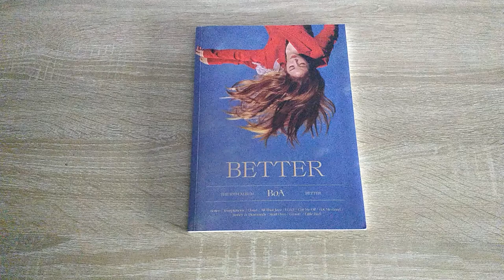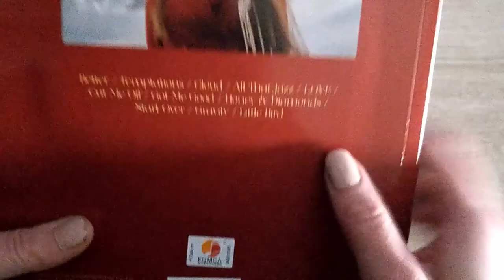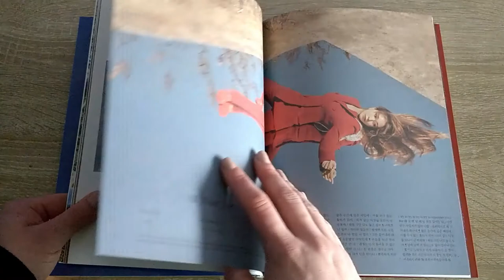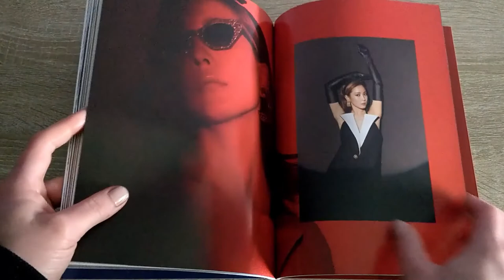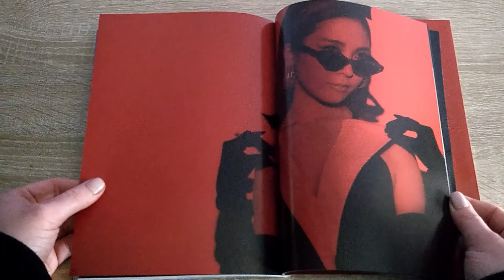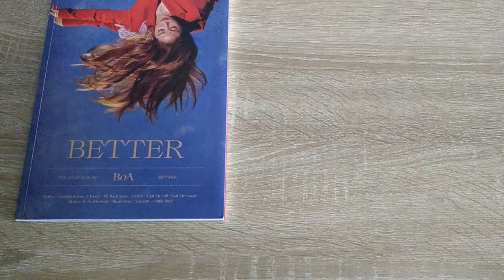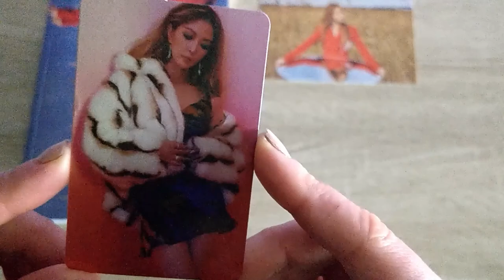Boa The 10th Album 'Better' (Normal Edition) | Album Unboxing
BoA did a great job with her 10th album, its so good!

BoA
The 10th Album Better
Includes:
 - 80p Photobook
 - Postcard (1 Out Of 2)
 - Photocard (1 Out of 2)